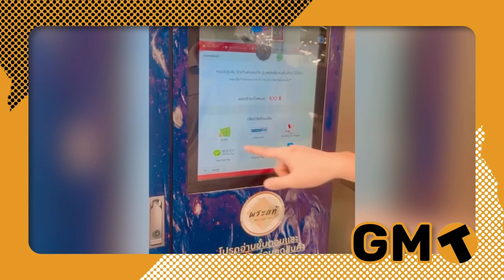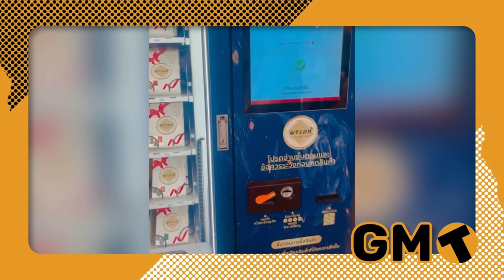Thailand News | Thai man’s Buddha amulet vending machine sends waves through social media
A Thai man's unique venture of introducing a vending machine for Buddha amulets has created a stir on social media. While some praise the initiative for supporting struggling temples and combating counterfeit amulets, others argue that selling sacred items through a machine is disrespectful. Discover the contrasting perspectives and the resulting backlash surrounding this controversial innovation in Thailand.